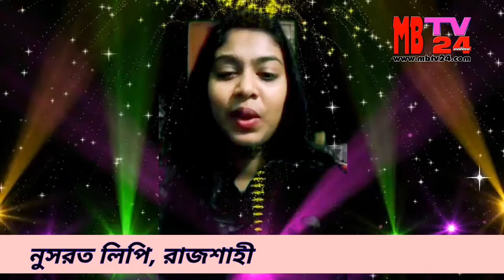ও তুমি যে রূপ লইয়া বড়াই করো রে বেঈমান।। নুসরত লিপি। মধুর কন্ঠে দারুন একটি হৃদয়স্পর্শী গান।।mbtv24।।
mbtv24 ।।ও তুমি যে রূপ লইয়া বড়াই করো রে বেঈমান।। নুসরত লিপি, রাজশাহী। হৃদয়স্পর্শী  একটি গান।।যতোবার শুনবেন ততোবার শুনতে মন চাইবে। mbtv24।।

আপনার আবৃত্তি বা গান বা যে কোন প্রচার রেকর্ড ও এডিট করতে চাইলে যোগােযাগ করুনঃ

Hi,
Welcome to Modern Bangla TV24, (MB TV24). MB TV24 is a very useful and entertainment channel. Many kinds of useful content are available here. We are Upload the blow category video.
আমরা জানা-অজানা সর্বশেষ সংবাদ, তথ্য প্রযুক্তি, আবিষ্কার, বিজ্ঞান, মহাকাশ, বিনোদন, নাটক, সর্ট ফিল্ম, টেলিফিল্ম, মিউজিক ভিডিও সহ শিক্ষা, সাহিত্য-সংস্কৃতি, বিনোদন, কৃষি বিষয়ক সহ বিভিন্ন অনুষ্ঠান নির্মাণ করি।সব সময় নতুন নতুন ভিডিও পেতে আমাদের চ্যানেলটি সাবসক্রাইব করুন এবং পাশের বেল বাটনে ক্লিক করে ঘন্টাটি বাজিয়ে রাখুন।
আমাদের ফেসবুক পেজে লাইক দিনঃ bd

ভিডিওটি দেখার জন্য সকলকে আন্তরিক ধন্যবাদ। দেখা হবে পরবর্তী ভিডিও সে পর্যন্ত সবাই সুস্থ্য থাকুন, সুন্দর থাকুন আর আমাদের সাথেই থাকুন।

Thanks
Md. Rabiul Islam
CEO
MB TV24